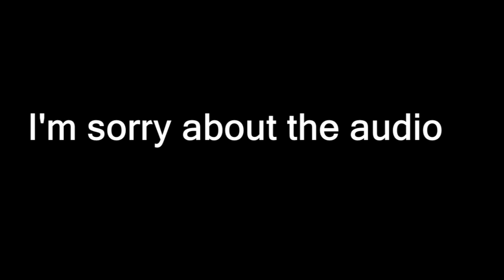Lord Frieza and Kage Okami Plays Pokemon Leaf Green (Nuzlock Edition) Part 6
Sorry for not uploading a lot I've been busy